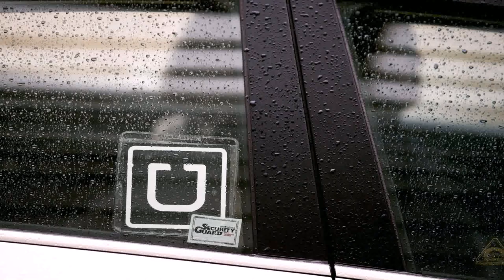Main Gate Design In Pakistan 2016